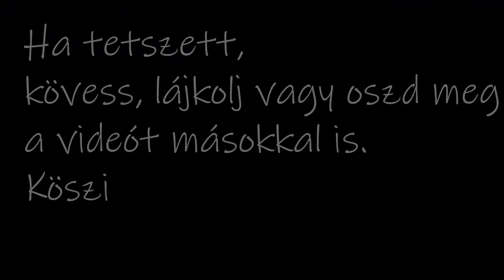Conor: Egy kölyök élete - Fektetés 4.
Egy kölyök élete című Vlog kapcsán bemutatom hogyan tanítom a kutyát az egyes trükkökre. A 42.részben a Fekszik 4.fázisát tekinthetitek meg.
"One puppy life" is my Vlog where I show how I teach my dog to the different tricks. In the 42.ep. you can see the "Down" 4.part.